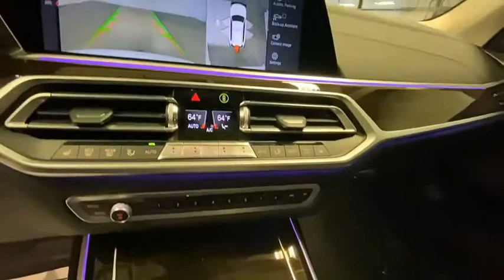2020 BMW X7 Nixa, Springfield, Ozark, Branson, Joplin, MO B61210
White Metallic Used 2020 BMW X7 available in Nixa, Missouri at Modern Motorcars. Servicing the Springfield, Ozark, Branson, Joplin, MO area.

Modern Motorcars
1856 N Deffer Dr

$80,195 Original MSRP, Clean CARFAX, Parking Assistance Package, Premium Package, Design Pure Excellence, Panoramic Sunroof, HUD, Navigation, Heated Steering Wheel, Heated Seats, and MORE!brbr-WE DELIVER IN 300 MILES FOR FREE! br-100% ONLINE TRANSACTIONS!br-Mineral White Metallic br-Black Vernasca Leather Interior br-3.0L I6 DOHC 24V Engine br-8-Speed Automatic Transmissionbr-All Wheel Drive br-Navigationbr-HUDbr-Bluetoothbr-Backup Camerabr-Panoramic Sunroofbr-Heated Steering Wheelbr-Heated Front Seatsbr-Tinted Windowsbr-Push Button Start br-21in Alloy Wheelsbr-Remote Start br-Surround View W/3D View br-Ambient Lighting br-LED Fog Lights br-Connected Package Pro br-Wireless Charging br-Harman Kardon Surround Sound brbr-Join the nearly 1,000 clients that have rated us an average of 4.8 of 5! The most commonly used phrases in our reviews are buying experience, fair price and highly recommend. We pride ourselves on providing an unique and friendly experience for all shoppers before, during and after the process. We place an extremely heavy emphasis on our intensive presale inspection by our team of ASE certified technicians. We then make the investments needed to bring all inventory up to the Modern Motorcars quality standards prior to considering it ready for retail. We serve the Greater Springfield Missouri area; however, our clients range from coast to coast. Over the years we have developed a very smooth process for delivery to your doorstep, free pickup at Springfield/Branson airport and premium warranties recognized in service centers nationally. In addition, we provide convenient and industry leading finance options with rates that compete with any lending source. Whether it is a vehicle purchased from Modern Motorcars or not, our Service Center is ready to handle all your needs from simple to the most complex on all makes and models. We treat every opportunity with care and focus on delivering all shoppers with our unique VIP experience providing the amenities you typically will not find in a family owned and operated dealership. We invite you to inspect our reviews and look forward to working with you!